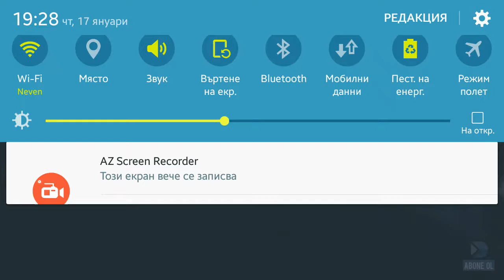Cukur 2 sezon 17 bolum emrah yamaç